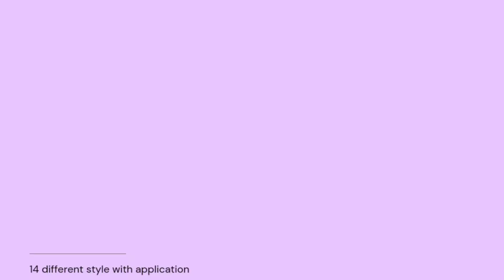How to Style Your Sindoor # সিঁদুর পরার 14 রকমের ডিজাইন।।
সিঁদুর রাখার শুভ জায়গা